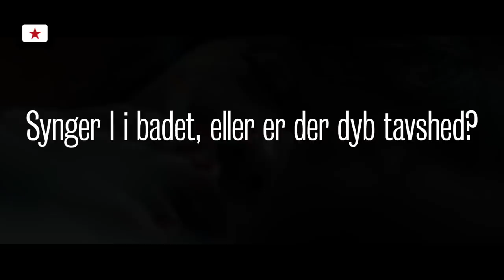5 hurtige til John Mogensen og hustru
Rasmus Bjerg og Helle Fagralid spiller hhv. den folkekære sanger John Mogensen og hustruen Ruth i den premiereaktuelle danske film 'Så længe jeg lever'.

Vi har har haft film-parret på besøg i vores studie og stillet dem 5 hurtige spørgsmål om deres forhold til musik.

Her afslørede de bl.a. at Helle slet ikke kan synge, at de aldrig har danset sammen, på trods af, at de har kendt hinanden siden filmskolen, og at Rasmus absolut ikke kan lide dødsmetal.

'Så længe jeg lever' er i biografen fra 8/3 - find billetter på kino.dk